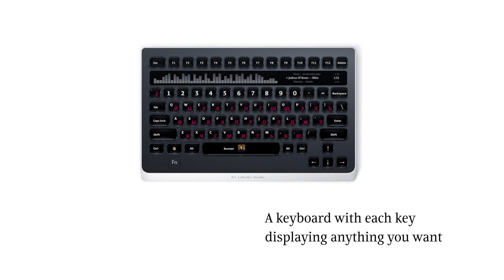Optimus Popularis promotional video (Рекламный ролик клавиатуры «Оптимус Популярис»)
Optimus Popularis is a compact keyboard on which each key can display any picture and perform any function. A video showing the end of the era of traditional keyboards was shot at the studio.

«Оптимус Популярис» — компактная клавиатура, у которой каждая клавиша отображает любую картинку и выполняет любую функцию. В студии сняли рекламный ролик о том, что век обычных клавиатур подошел к концу.